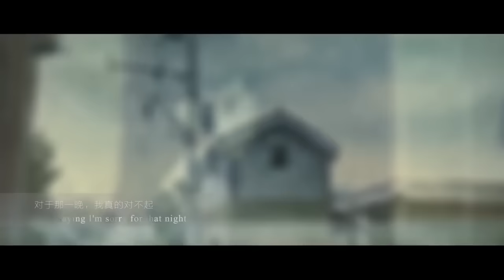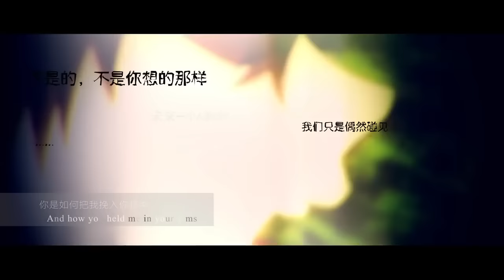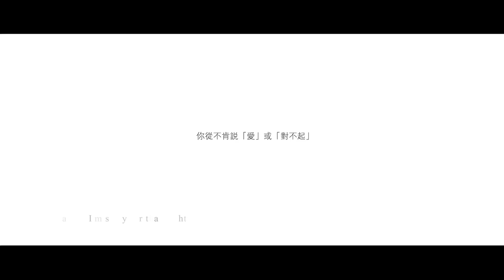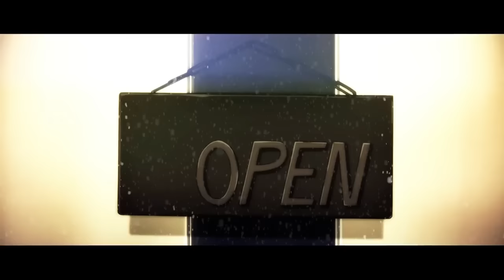Bаck tο Dеcember • AMV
►Creator • 藏雅
►Anime • Hyouka and Kyoukai no Kanata
►Music • Jake Coco – Back To December (Taylor Swift cover)